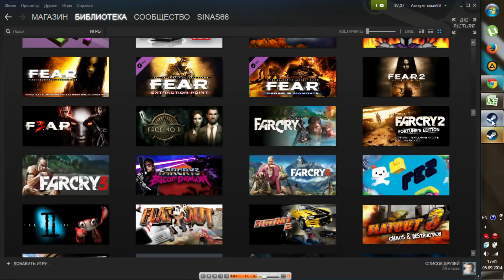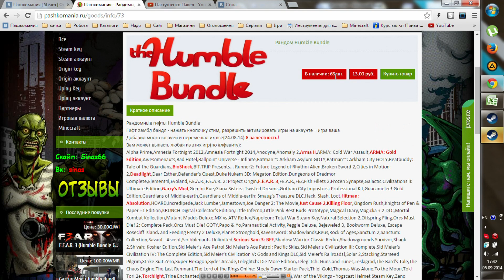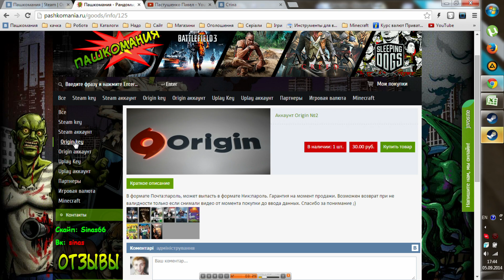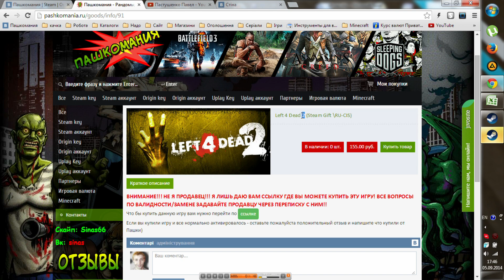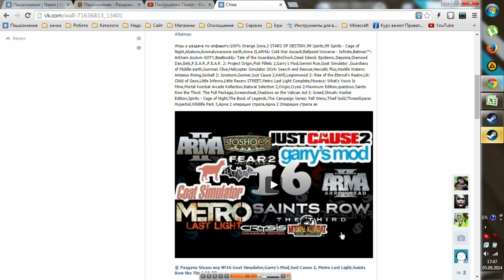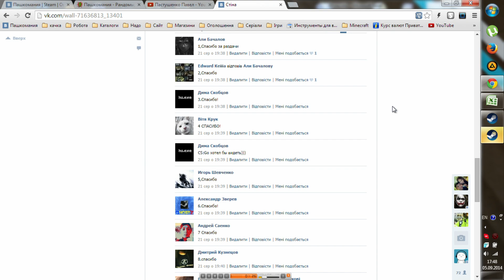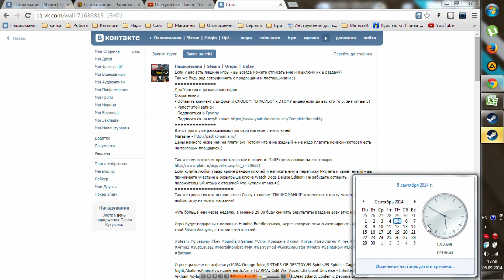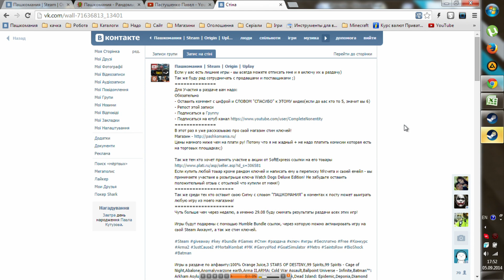Раздача Steam игр №17 Far Cry 3, Max Payne 3, Terraria, Metro 2033, Euro Truck Simulator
Если у вас есть лишние игры - вы всегда можете отписать мне и я включу их в раздачу)
Так же буду рад сотрудничать с продавцами и поставщиками ;)
В этот раз я уже рассказываю про свой магазин стим ключей!
Цены намного ниже чем на плати ру! Потому что я не жадный + не надо платить комисии которая есть на торговых площадках;)
Я забыл сказать в видео про творческий конкурс, если вы внимательные то прочитаете это)
Задача - сделать/нарисовать шапку для ютуб канала. В идеале гифку, то есть что бы была какая то анимация)
Шапка должна быть:
2560х1440, максимальный вес 2мб!
Кидайте свои шапки в коменты вк!
Если найдеться работа которая мне понравиться и я ее поставлю на канал - автор сможет выбрать любую игру из магазина себе в подарок! *любую игру которую продаю именно я, а не партнеры)
Ну и само собой раздача Стим игр! Всю подробную информацию вы услышите в видео. А если не поняли - то она будет еще продублирована в посте ВК! -
Тут же и надо оставлять свои коменты с циферками!

Игры которые я разыграю:
Terraria
Far Cry 3 Deluxe Edition (Uplay)
Max Payne 3 Complete
Metro 2033
Deponia
Euro Truck Simulator
Galaxy on Fire 2™ Full HD

Чуть больше чем через неделю, а именно 13.09 буду снимать результаты раздачи всех этих игр!

Игры будут подарены с помощью Humble Bundle ссылок, через которую можно активировать игру на свой Steam Аккаунт, а так же стим ключей. Некоторые игры идут в виде стим гифта
Мои контакты
Пожертвования на развитие ;)
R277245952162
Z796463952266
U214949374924